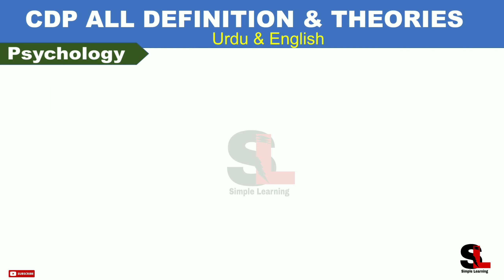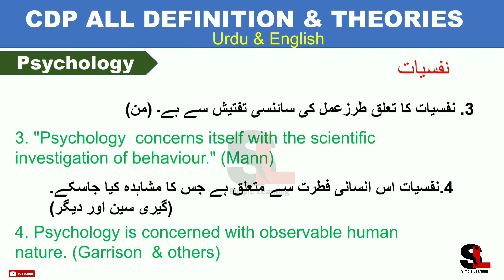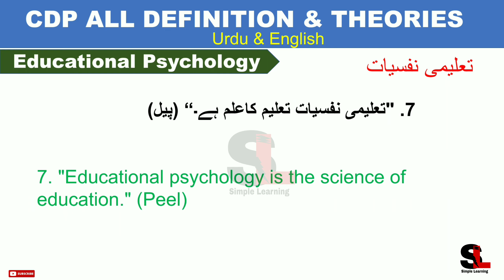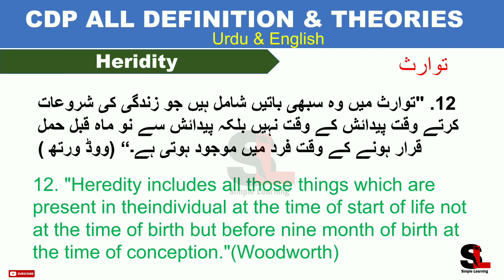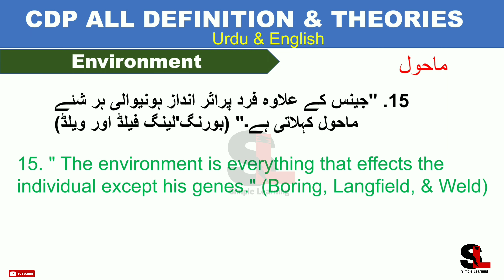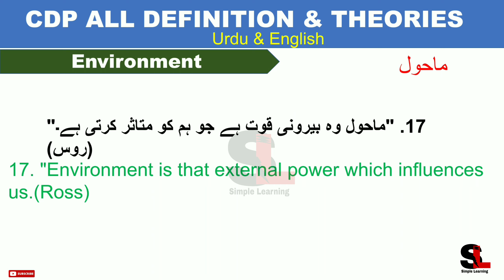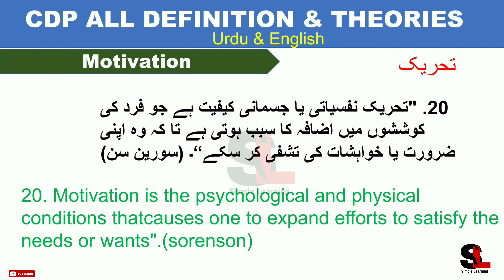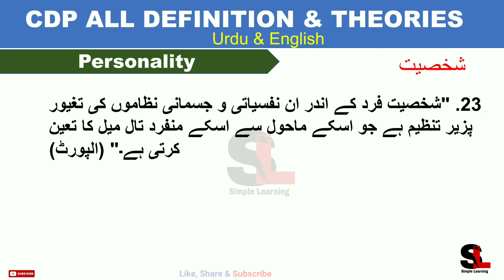Maha tet 2024 psychology in Urdu | CDP all definition and theories urdu medium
TET Psychology all important definitions : In this video we will discuss psychology (child development and pedagogy) all important definitions and theories given by different Psychologist like Skinner, Thorndike, pavlov in urdu and English.

Covered topics:
. Psychology definitions
. Educational psychology definitions
. Introspection definitions
. Heridity definitions
. Environment definitions
. Motivation definitions
. Personality definitions